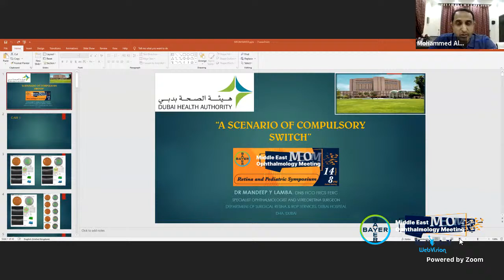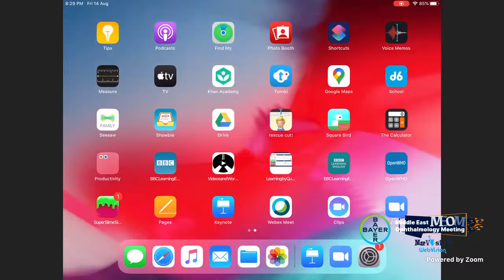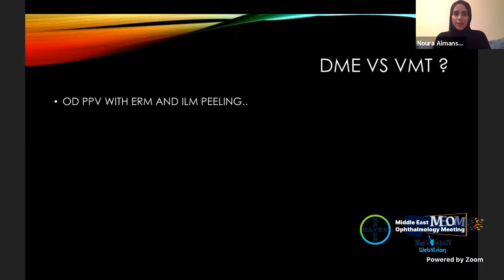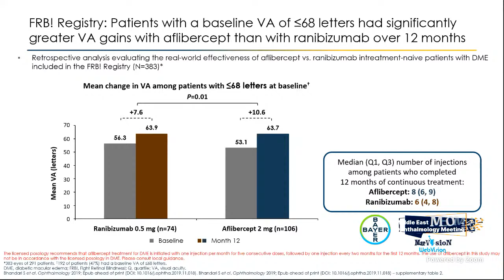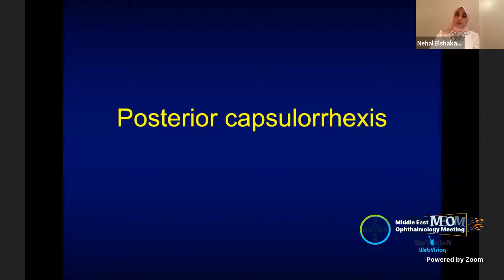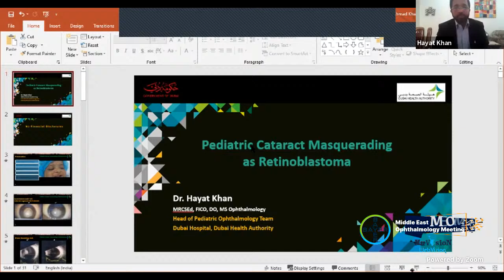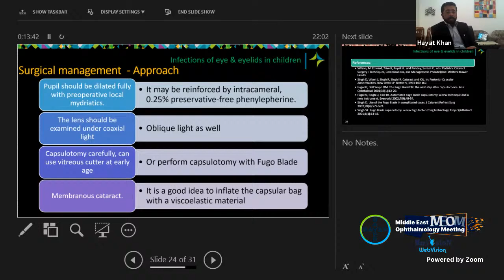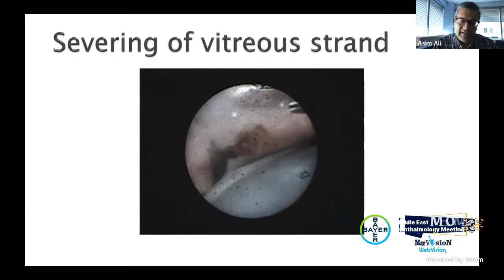Middle East Ophthalmology Meeting